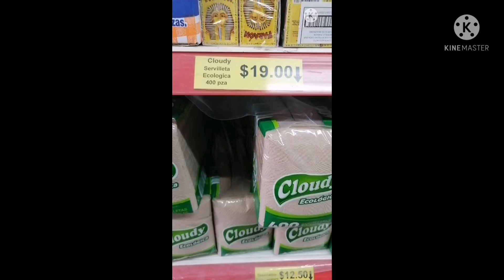los mejores precios en servilletas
les muestro los precios de servilletas para que tengan la mejor opción al comprar espero les sirva